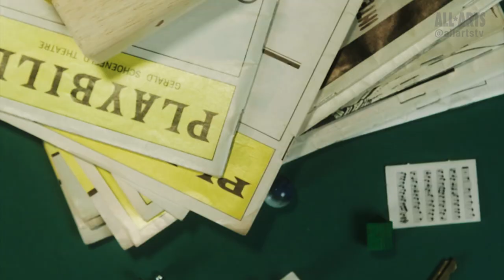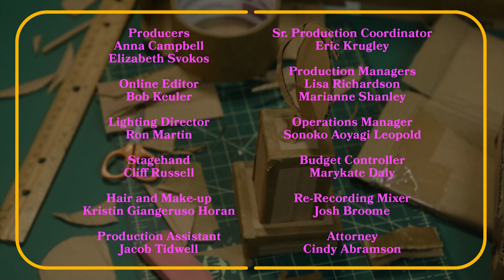Daniel Kluger, Tony Award Nominee, Best Orchestrations, “Oklahoma!”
In this episode of “And the Tony Nominees Are…” Daniel Kluger, 2019 Tony Award Nominee, Best Orchestrations for his work on “Oklahoma!” shares how he’s haunted by Richard Rodgers and talks about his middle school band, being a show tune nerd, catching the musical theater bug while playing Young Patrick in “Mame” and the importance of coming together as a group.

About "And the Tony Nominees Are..."
What do the paths from childhood to Tony Award nomination look like? We are all first children trying to figure out how to live,acting our way into adulthood. Join Tony nominees Laurie Metcalf (“Hillary and Clinton”), Camille A. Brown (“Choir Boy”), Gideon Glick (“To Kill a Mockingbird”) and others as they share dreams, stories, moments of inspiration and anecdotes from childhood.

ALL ARTS is an unprecedented new broadcast channel, streaming platform and website dedicated to arts and culture 24/7. Programming is available on our website; Facebook; Twitter; Instagram; streaming apps on iOS and Android smartphones and tablets, Roku, Apple TV and Amazon Fire TV; and broadcast and cable channels in the greater New York area.

This is a platform for art in all its forms, from the emerging to the established. It’s for artists, artists-at-heart and art lovers of all ages. Find inspiration, search for creativity and discover your new favorite artist.

ALL ARTS is produced and distributed by WLIW, a member of the WNET family of public media organizations.

Leadership support for ALL ARTS is generously provided by Jody and John Arnhold, Sue and Edgar Wachenheim III, the Kate W. Cassidy Foundation, The Andrew W. Mellon Foundation, Rosalind P. Walter and The Agnes Varis Trust.

Our Mission
To enrich lives through the transformative power of art by providing a free, multi-platform portal for the arts, accessible to everyone, everywhere.

Our Purpose
Building on New York public media company WNET’s longstanding commitment to quality arts programming that is accessible to all, ALL ARTS was created to bring together art, artists and art lovers, because more art in the world makes the world better.

Our Ambition
ALL ARTS strives to be an essential part of people’s daily media consumption, supported and sustained by contributions from arts lovers everywhere.